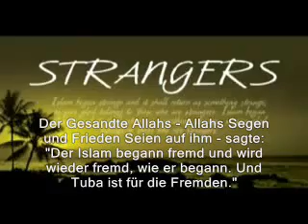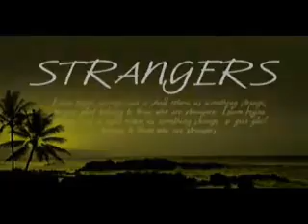Die Fremden Ghuraba Deutsch